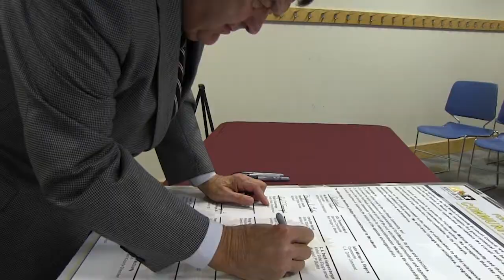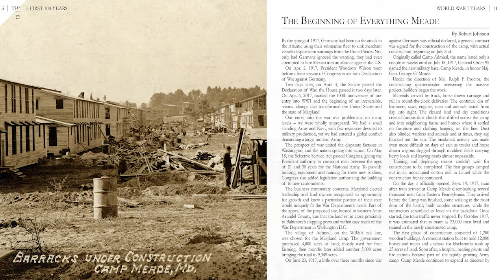Meade Week for Nov. 24, 2017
On this edition a Freedom Inn Thanksgiving, USO hands out 800 turkeys, Community Covenant Council signs pledge, Fort Meade 100th Anniversary E-Book online!  These stories and more on Meade Week!